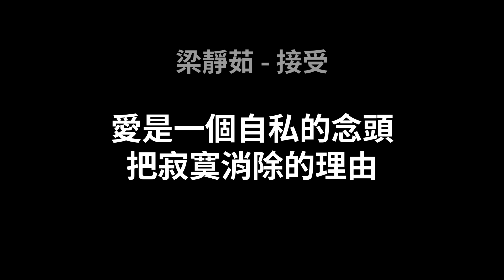梁靜茹-接受(歌詞版)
彷彿上一分鐘 你還陪在我左右
還以為我們會 開花結果
我還記得玫瑰色天空 卻模糊了我們的臉孔
哼過的歌到底是什麼內容

彷彿已經自由 下一刻我變成風
吹過你的領空 差點失控
回憶在夜裡鬧得很兇 我想我可以明白你所有的痛
想讓你知道我懂 卻擔心言不由衷

我們都接受 一定是彼此不夠成熟
在愛情裡分不了輕重
誠實得過了頭 不能退後也無法向前走
愛是一個自私的念頭 把寂寞消除的理由
剩下的那些感動 能記得多久